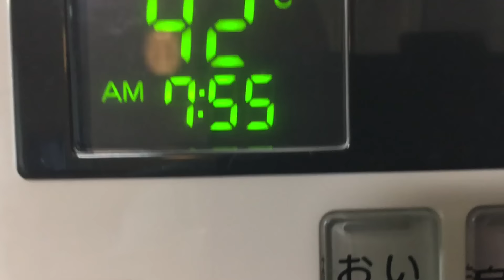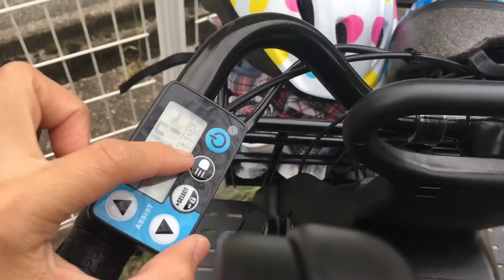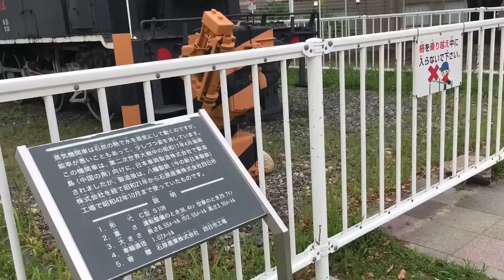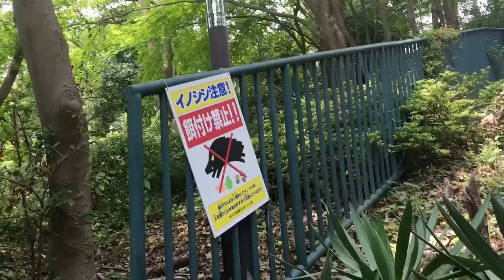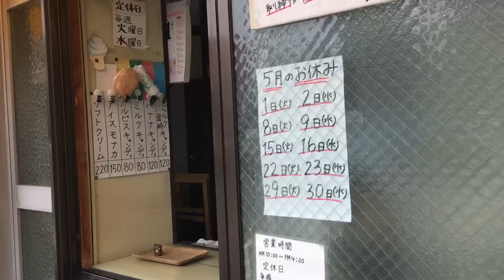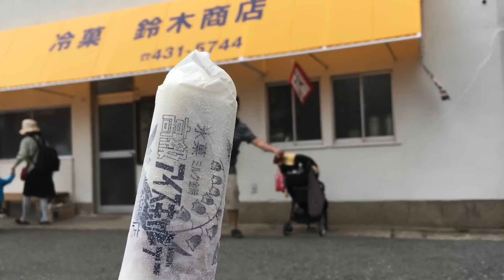Holiday with family | Nature Japan | Japan vlog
CAMERA I USED:
-iPhone 6s

EDITING APP:
-iMovie (video)
-Pic jointer (photo thumbnail editor)
-PicMonkey